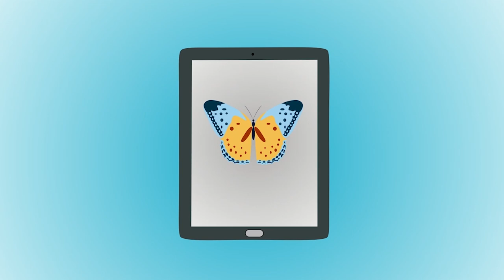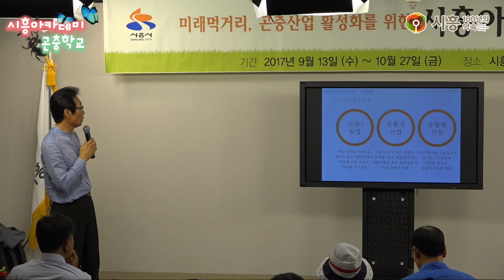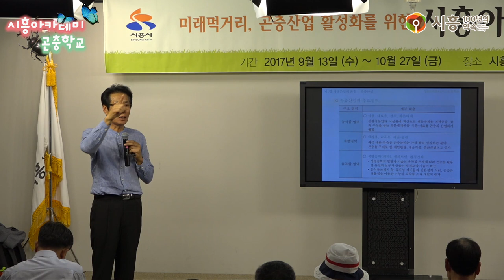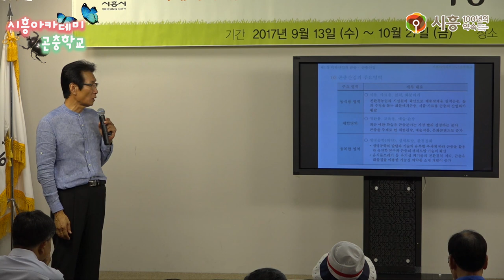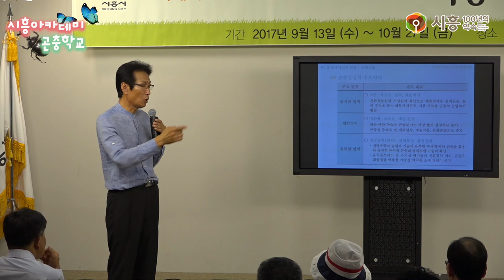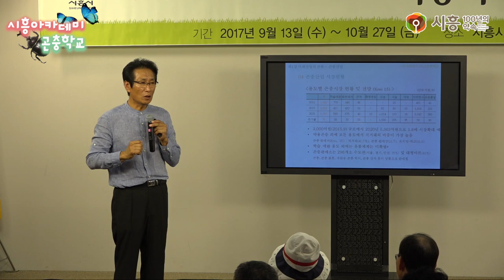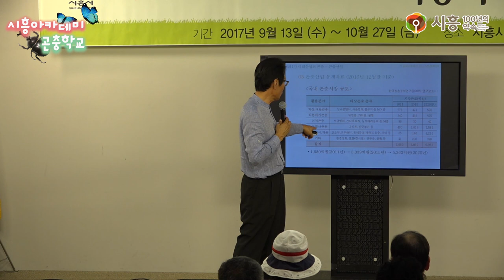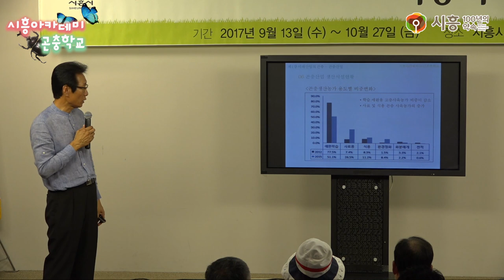[시흥아카데미] 곤충학교2기 1강1교시 「미래산업의 곤충」 - 이석철(아이벅스캠프 대표)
[시흥아카데미]  곤충학교2기 1강 1부 「미래산업의 곤충」 이석철(아이벅스캠프 대표)

내 용 : 미래산업의 곤충

강 사 : 이석철 / 아이벅스캠프  대표

촬영일시 : 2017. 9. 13 (수)

■ 학교장 : 이석철 / 아이벅스캠프 대표

■ 촬영 : 박민규

■ 편집 : 박민규

■ 제작 : 시흥시